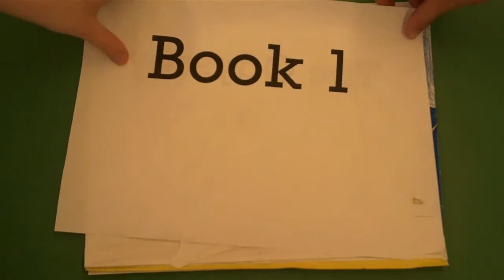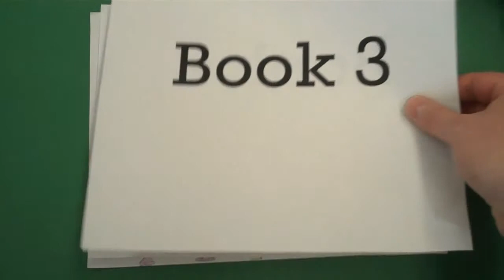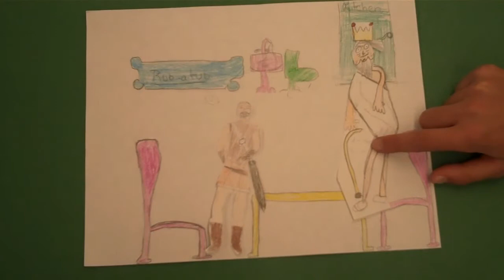The Odyssey Books 1-3 AM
A Common Craft-style adaptation of The Odyssey